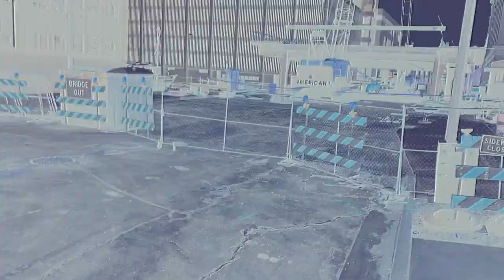Deserted Downtown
A short video of my downtown area.  Featuring my beloved automobile.